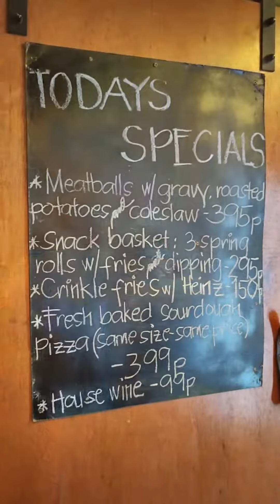Pizza at Sheriff